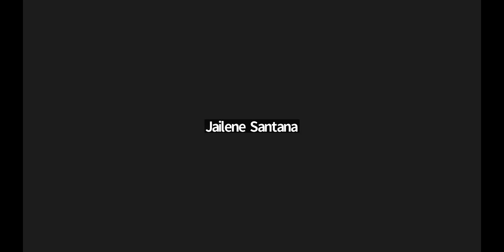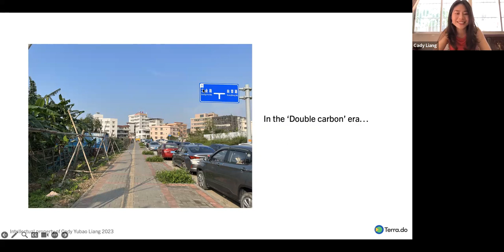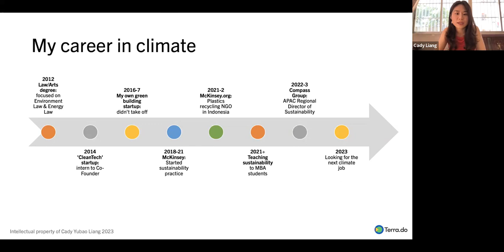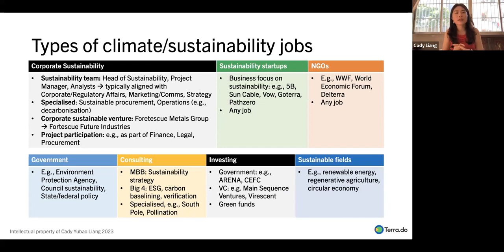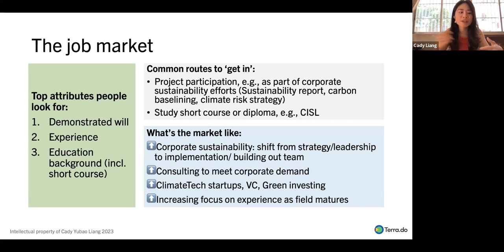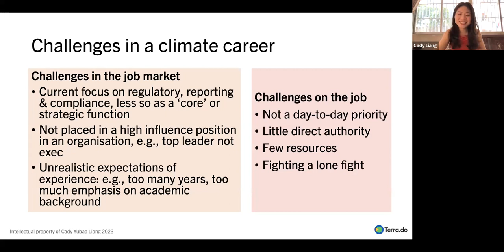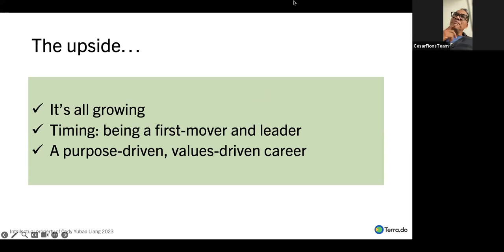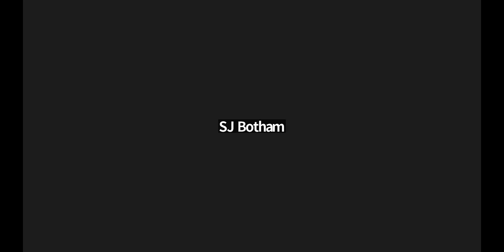Careers in Climate with Cady Liang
Cady is a recognised transformation leader and business builder in sustainability and technology, with the vision of reshaping the global food system. Recently she was the APAC Regional Director of Sustainability at Compass Group – the largest foodservice company globally with 5.5 billion meals served per year and 500,000 employees in 45 countries. Leveraging her company’s scale and reach, she is actively driving an agenda to positively influence consumer choices to be better for the planet and well-being, promote a truly responsible and regenerative food supply chain, design for a circular economy, and uplift communities from farms to chefs across the Asia Pacific region. Her most recent project in food waste reduction is on track to help save 20+ million meals a year.

Prior to her role at Compass Group, she was instrumental in setting up the Sustainability Practice in McKinsey & Company Australia and led a first-in-corporate-Australia investigation of climate risks, which informed the climate ambition and action of several of Australia’s most influential organisations in agriculture, mining, power, and banking sectors. She also established and led McKinsey Australia’s pro-bono consulting services for ClimateTech start-ups, with a focus on commercialising innovations in food and agriculture such as marine permaculture, cultured meats, soil carbon sequestration, and enzymatic plastics recycling. In addition to sustainability, Cady successfully drove organisational transformations across banking, telco, and the public sectors by building their digital & data capabilities.